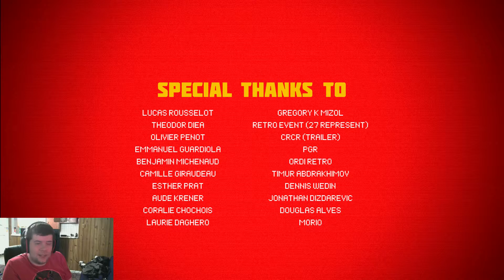Splatterpunk Plays Mother Russia Bleeds Part 11